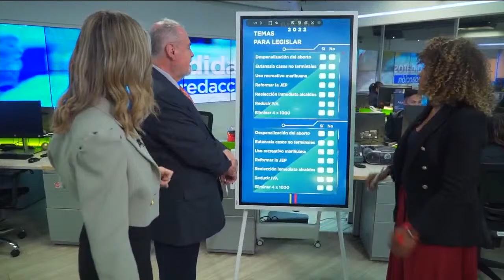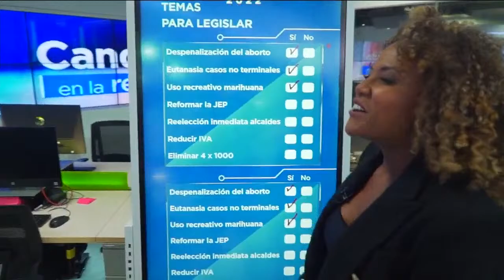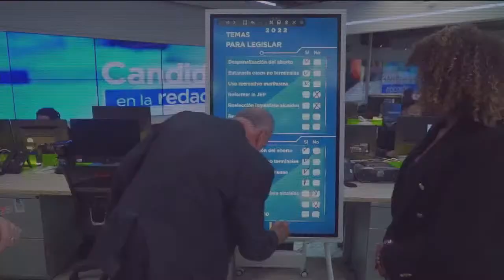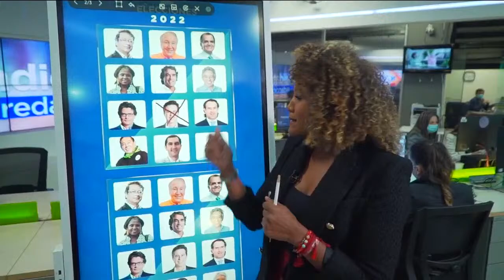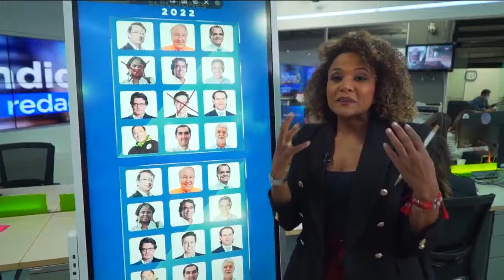CandidatosEnLaRedacción 2.0 | Mábel Lara y Gilberto Tobón